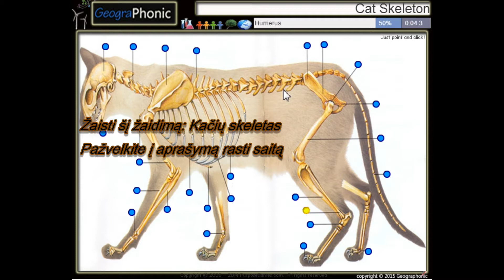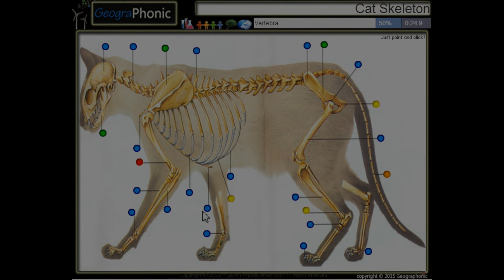Katė žaidžia su eglute. labai neklaužada kačių ir Kalėdiniai papuošalai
Žaisti šį žaidimą: Kačių skeletas
Pažvelkite į aprašymą rasti saitą